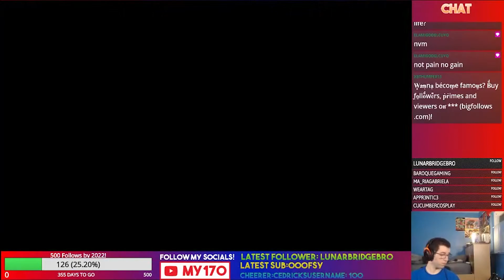Lets Play Bug Fables The Everlasting Sapling Episode 27- Wasp Invasion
A new adventure inspired by Paper Mario, it's Bug Fables: The Everlasting Sapling! Join Vi, Kabbu and Leif as they travel across Bugaria searching for the Everlasting Sapling!

We travel across the Far Grasslands in our attempt to storm the Wasp Kingdom!